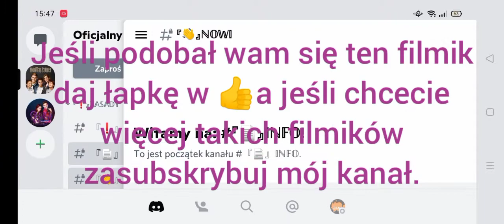Zagadki rodziny Hunterów intro sezonu 2.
Część o to nowy filmik na moim kanale jest to intro sezonu  serialu Nickelodeon Zagadki rodziny Hunterów sezonu 2 w komentarzach proszę pisać tylko wyłącznie na temat danego filmiku 🙂 i kanału i zasubskrybujcie  kanał jeśli chcecie więcej filmików na moim kanale niestety fan club został usunięty.